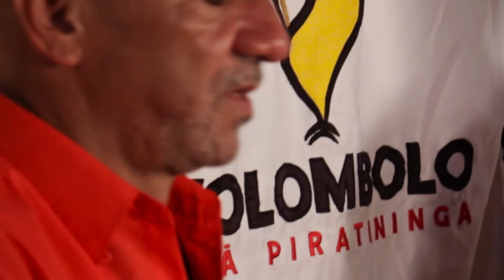Ala dos Compositores - Cicero Ferreira - Busca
Compositor - Cicero Ferreira